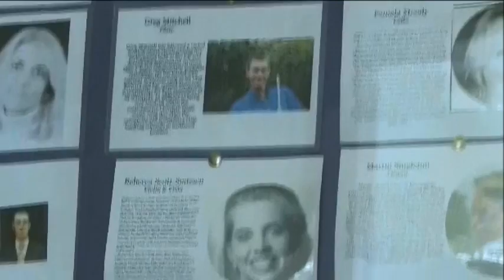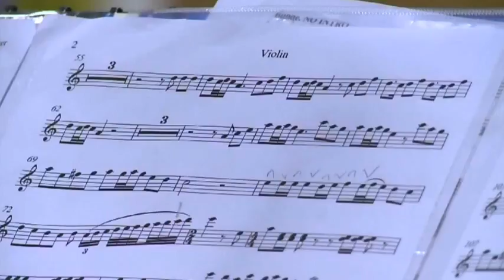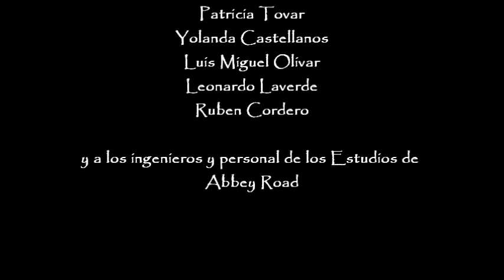Classico Latino & Friends in Abbey Road: Latin American Classics - Journey Through Latin America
Documentary about Classico Latino presented by Ivan Guevara and Graham Walker, introducing all the artists that collaborated with this British trio for the historic recording session of Latin American classics they completed at the legendary studios of Abbey Road in London (special collaboration with Andres Cepeda and The Gentlemen of St John's Cambrigde)